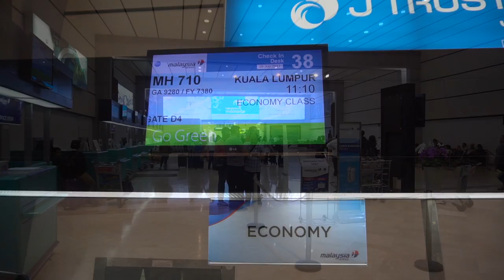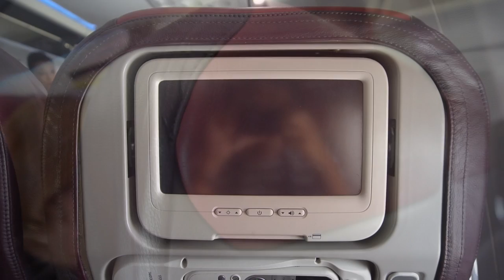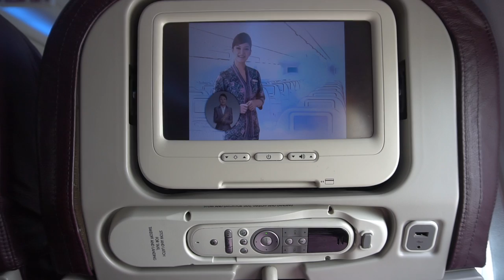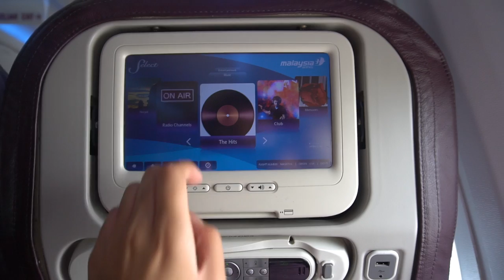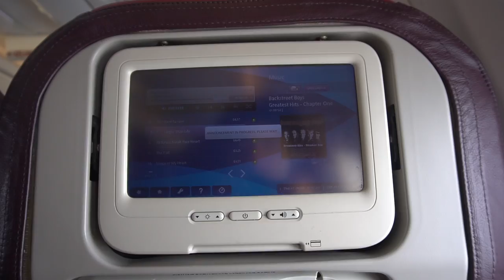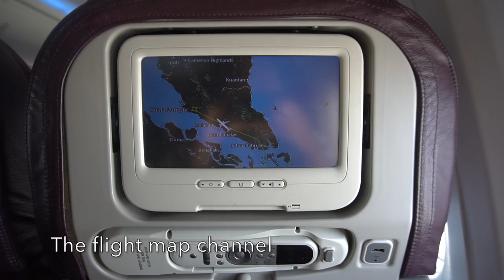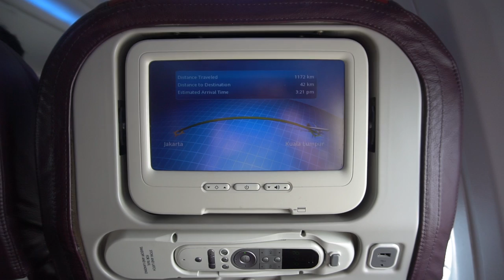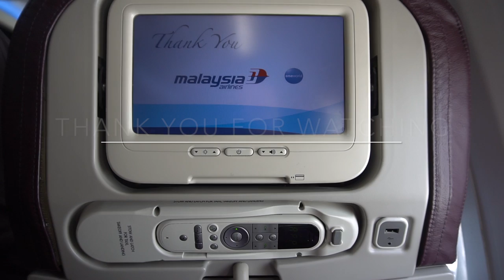🇮🇩🇲🇾 Malaysia Airlines Flight Experience: MH716 Jakarta → Kuala Lumpur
Malaysia Airlines flight experience from Jakarta to Kuala Lumpur.

It was a pleasant afternoon flight even though there were some turbulence as well. The crew were friendly and the meal was edible. I also enjoyed the inflight entertainment system as well throughout the flight.